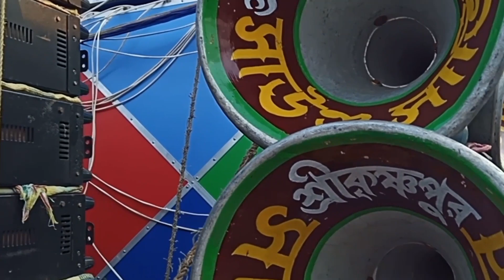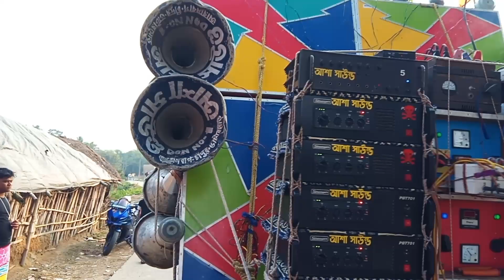কোলে মল্লিকা পুরে😈 সাউণ্ড সেন্টার 😈বেঙ্গলকিং😈সুরবানী😈ক্ষেপিমা😈সুমন 😈সাউন্ডসাভিস কেমন বাজছে দেখুন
# Sound sentar
Surbani maiek
Sound Sarvies
Bengol King Sound
Sumon Sound